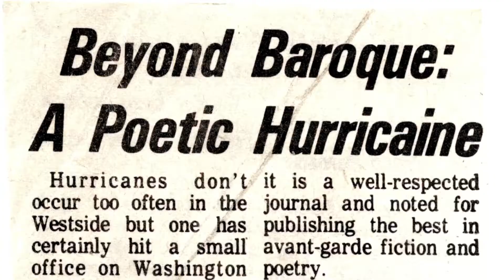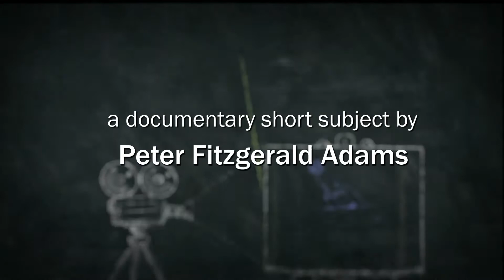Beyond Mr. Smith Trailer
Winner of the Best Documentary Short Subject Jury Prize at The Amsterdam International Film Festival, Beyond Mr. Smith tells the story of George Drury Smith, the founder of Beyond Baroque Literary Arts Center - now a 50-year fixture on the literary world stage.